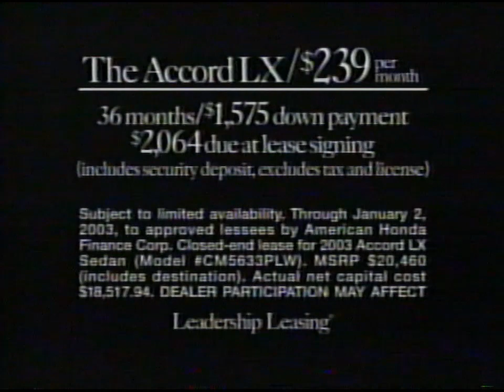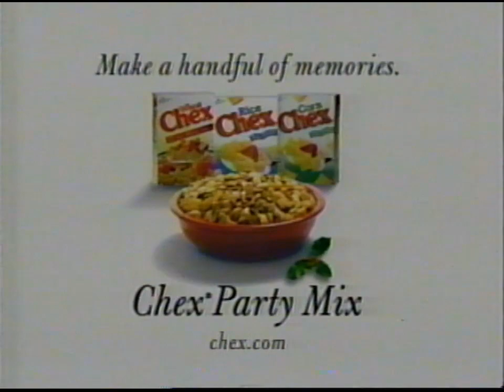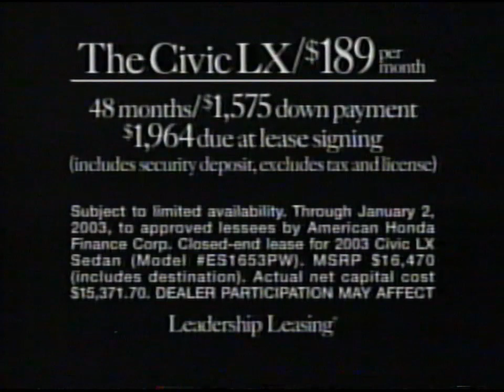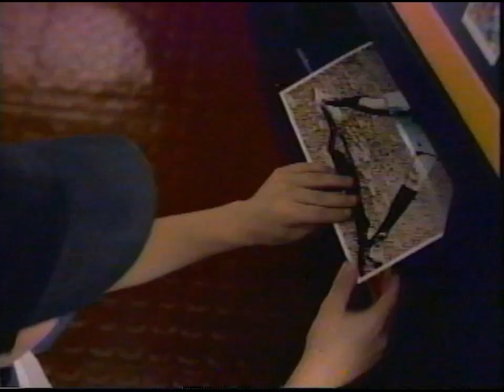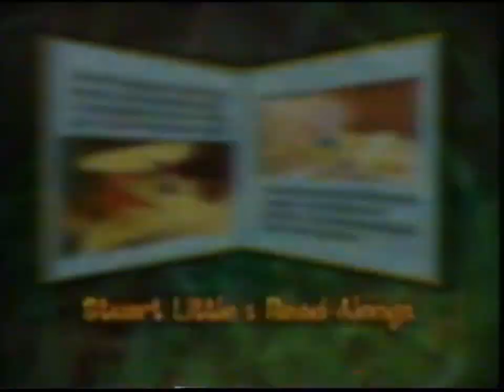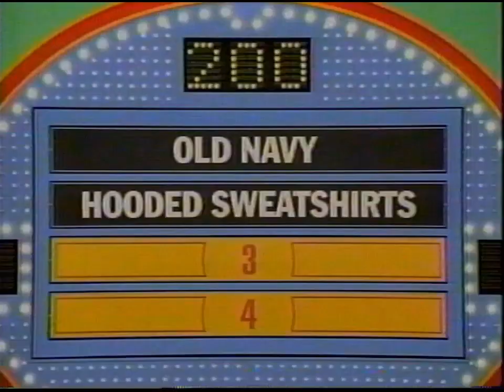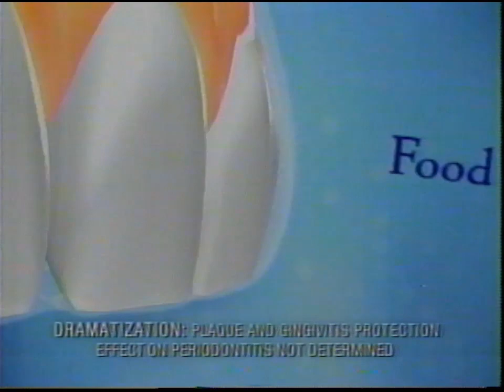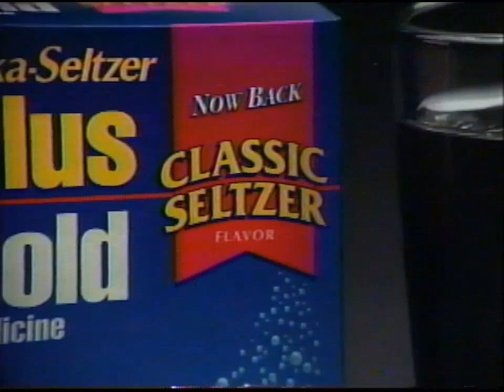ABC commercials [December 22, 2002]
Contents:
The Wonderful World of Disney - I'll Be Home For Christmas (1998)

This is taken from KAKE-TV in Wichita, KS.